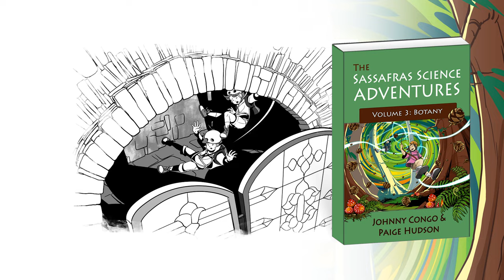The adventure blooms in The Sassafras Science Adventures Volume 3: Botany! (Book Trailer)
The day after our anatomy leg began with an innocent ride on a tire swing and a lovely glass of lemonade, but unbeknownst to us the Man With No Eyebrows was watching our every move. Blissfully unaware, we zipped out to our first botanical location - the Amazon Jungle.

Blaine and Tracey Sassafras visit locations like:
▶The Amazon Jungle to pick up facts about orchids and ferns;
▶The pampas in Argentina to learn about grasses and wildflowers;
▶And the French countryside to discover several different kinds of trees!

The twins will meet a variety of local experts who help them along the way to learn about the different plants around the globe. And, we know that every scary jungle leap, chilling ballad, and smelly odor in this living book will teach your students about plants in a way that they’ll never forget!